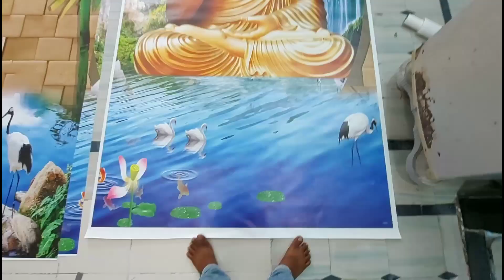Buddha Customized Wallpaper# design interior in